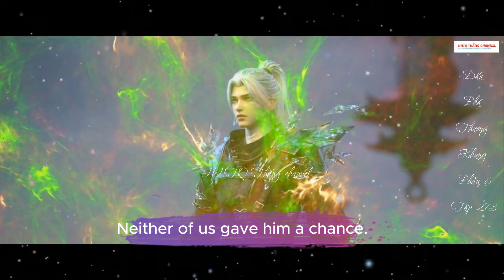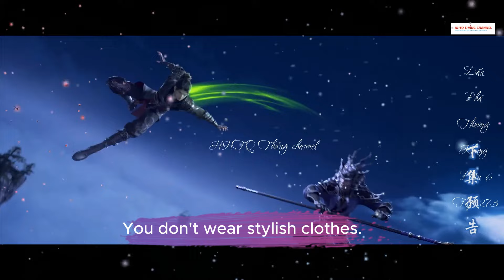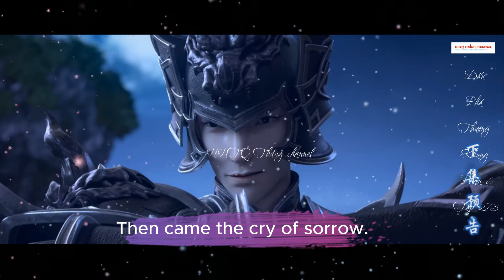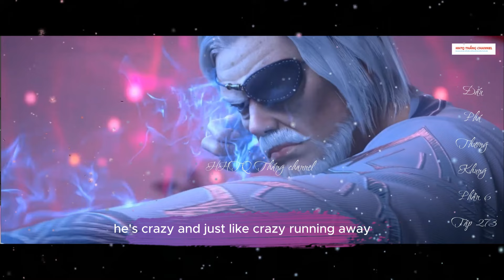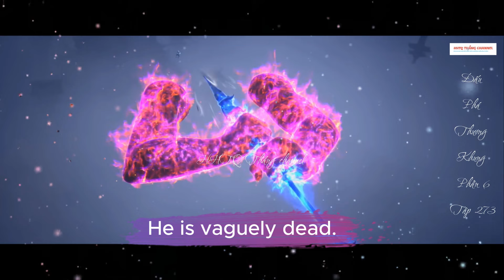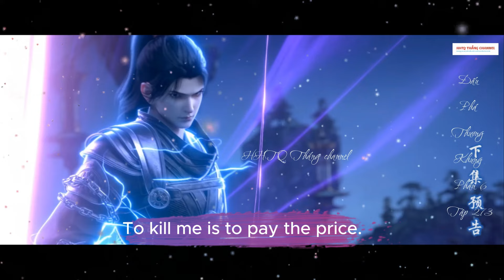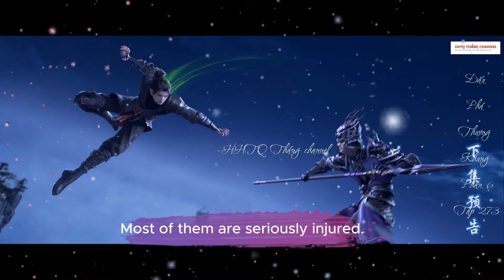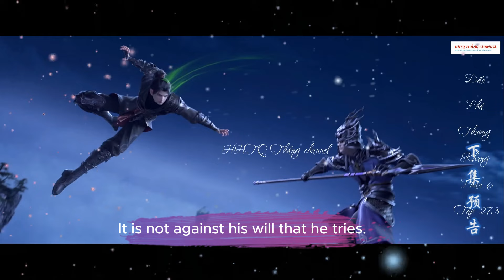Đấu Phá Thương Khung Phần 6 Tập 273 ENGSUB Thuyết Minh 1080P | Battle Through the Heavens EP273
Đấu Phá Thương Khung Phần 6 Tập 27 ENGSUB Thuyết Minh 1080P | Battle Through the Heavens EP273
 ✿ ỦNG HỘ AD:
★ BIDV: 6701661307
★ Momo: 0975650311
★ Tham gia làm hội viên  để được hưởng đặc quyền: